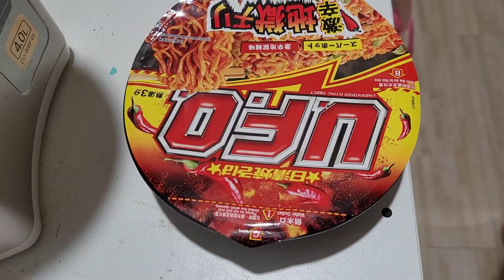挑戰吃超激辣泡麵 唐吉柯德買到的好吃嗎？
這是NyonyoTV的日常生活頻道,上傳最即時最真實的 日常 生活 趣事! 逛街, 買東西, 出遊, 餐廳, 美食, 吃吃喝喝, 貓咪, 寵物,  家庭生活, 如果喜歡這些影片,也別忘了去我們其他頻道關看更多有趣影片唷!
徵求CC字幕小幫手,字幕一經啟用我們會置頂一則留言特別感謝您對社群的付出